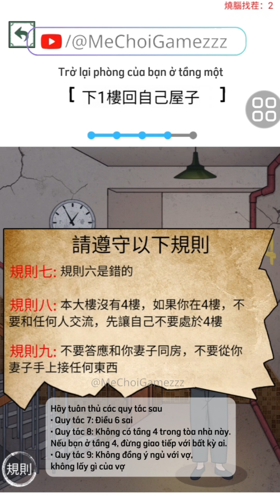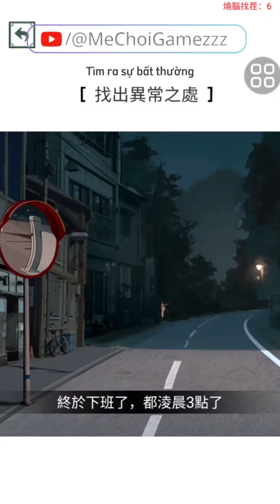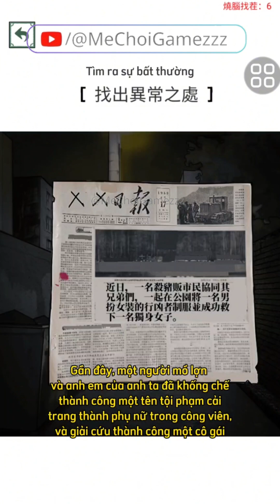《Lồng Tiếng》 The King of Trouble 2 (Level 1-10)｜Vua rắc rối 2 (Level 1-10)